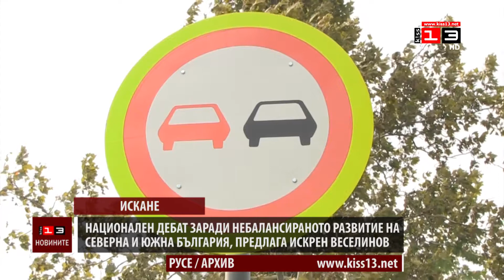Искрен Веселинов иска национален дебат заради дисбаланса в развитието на Северна и Южна България